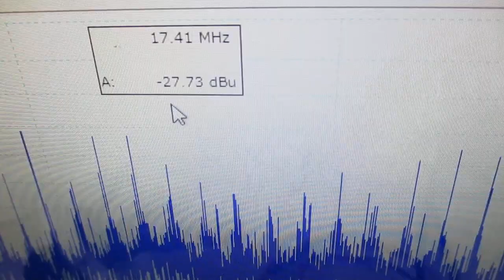非線形発振制御による表面弾性波の音圧測定実験（超音波システム研究所）